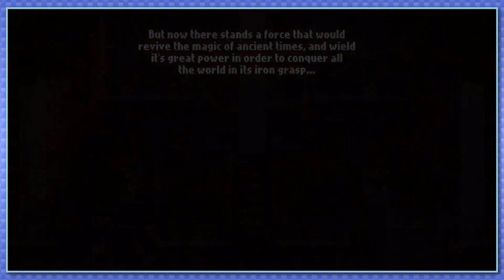Final Fantasy 6 (Blind) | Part 1: The Girl In The Mech Suit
Soon to be set free.